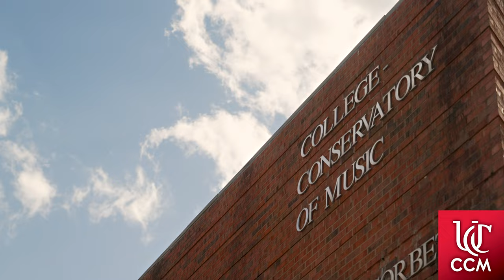CCM: Welcome To Your Next Stage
Before they appear on the world stage, tomorrow's arts leaders and luminaries get their start at UC's nationally ranked and internationally renowned College-Conservatory of Music. At CCM,  we provide students with professionally-oriented immersive experiences in order to prepare them for what's next as they enter their performing and media arts careers. We say "next lives here" because we know that today’s possibilities spark tomorrow’s reality.

Welcome to the future of the performing and media arts. Welcome to your next stage.

Produced by CCM Digital, co-editors Lauren Dull and Nick Widmeyer.